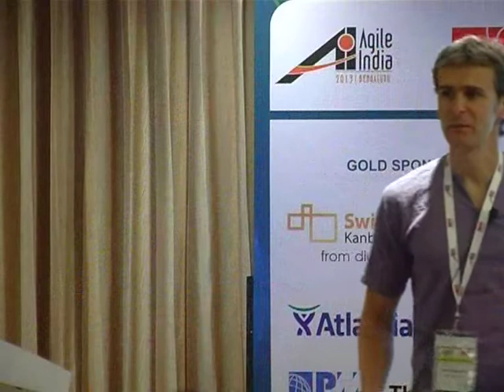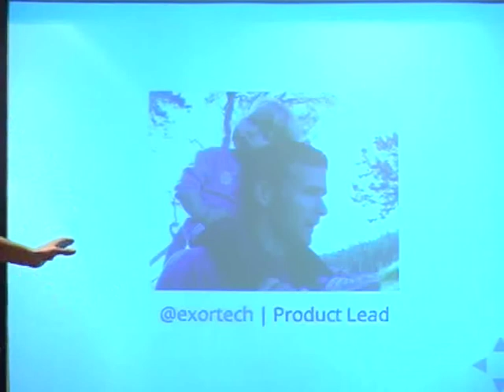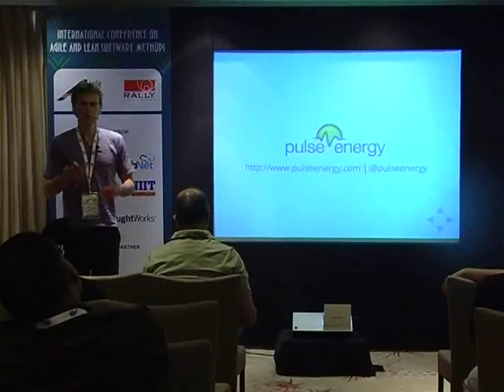Cultivating a DevOps Culture by Owen Rogers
Devops represents a different approach to IT operations -- an approach based on the principles of collaboration, visibility and automation. For developers it means a better understanding and greater visibility into the environment that the production system is running; for operations it means closer collaboration with development and a greater focus on frequent deployment, monitoring tools and automated system provisioning. The result is more supportable, scalable systems with a streamlined deployment process and a lower cost to operate. This presentation covers the principles, practices and tools that we have found help nurture and sustain a devops culture.

Speaker: Owen Rogers (@exortech)
Product lead, Pulse Energy